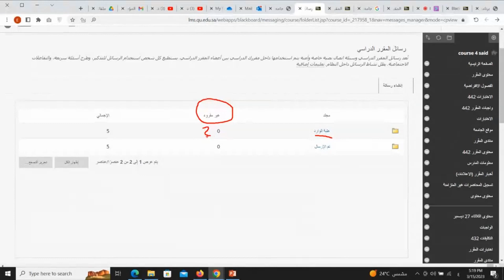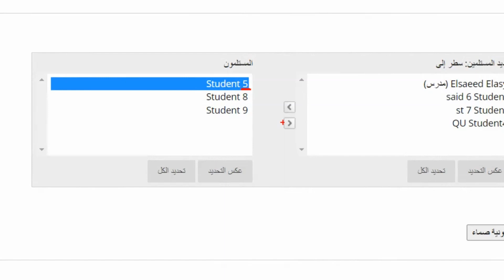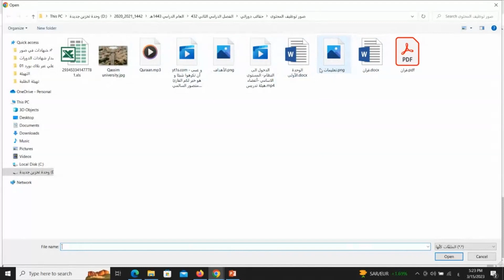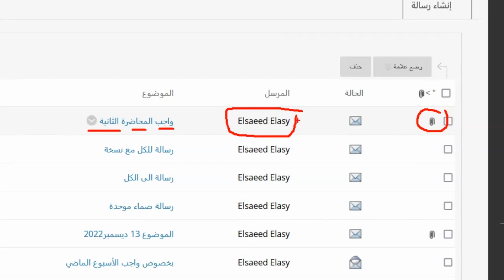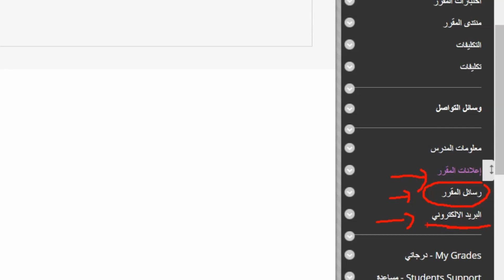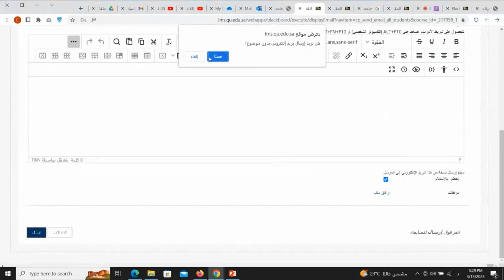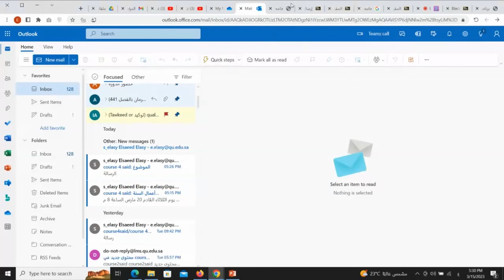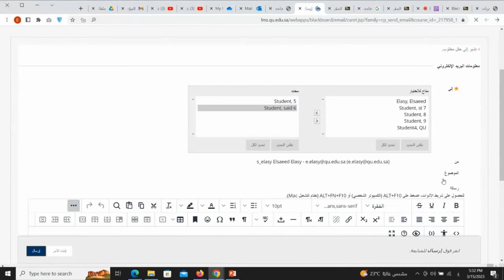التدريس التفاعلي عبر نظام إدارة التعلم الإلكتروني البلاك بورد الجزء 08